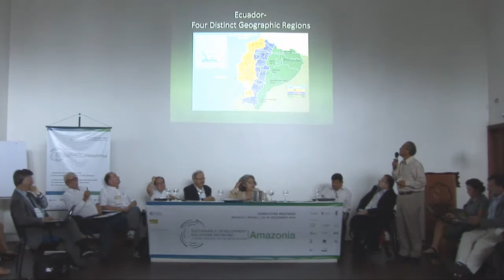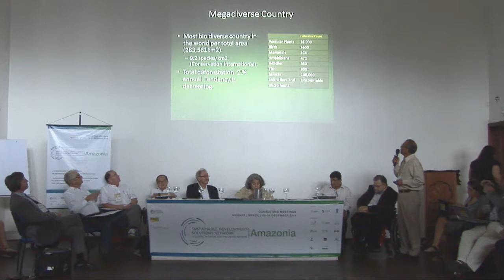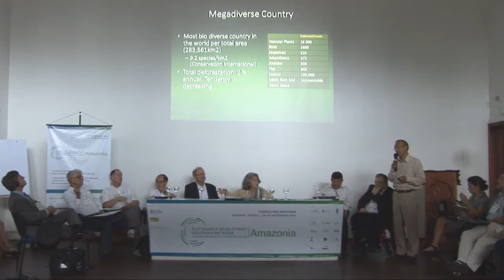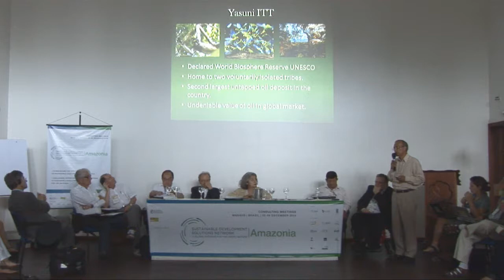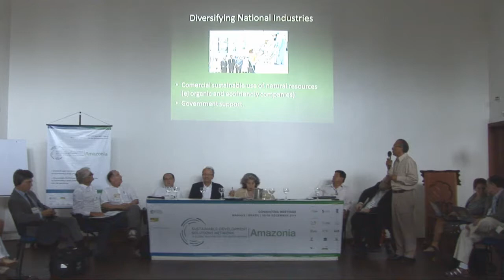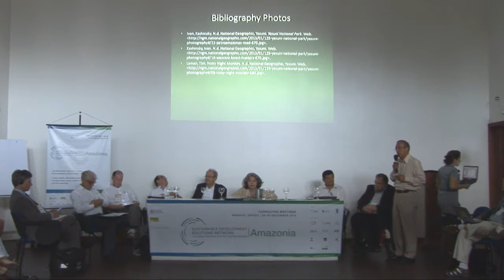Sciences and the Challenges of Sustainable Development in the Amazon :: Discussion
Consulting Meetings :: Sustainable Development Solutions Network + Academia Brasileira de Ciências
Sciences and the Challenges of Sustainable Development in the Amazon

Discussion on Science and the Challenges of Sustainable Development in the Amazon Region

Moderator: Emma Torres (Co-Chair SDSN-Amazonia)

Debaters:
• Roberto Dall’Agnol (ABC/UFPA/ITV)
• Manuel Gonzalo Taboada (National Academy of Sciences of Bolivia)
• Germán Poveda (Colombian Academy of Exact, Physical and Natural Sciences)
• Carlos Alberto Soria (Academy of Sciences of Ecuador)
• Claudio Bifano (Academy of Physical, Mathematical and Natural Sciences of Venezuela)
• Rodil Tello Espinoza (Universidad Peruana de la Amazonia)